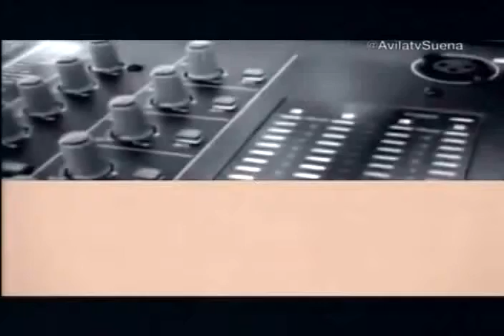Concierto de Jahkogba en el Ciclo SonARA, Teatro Bolívar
Concierto completo, 19 de agosto de 2015